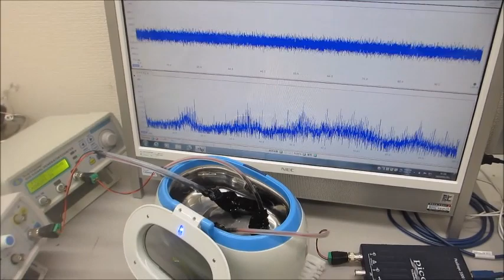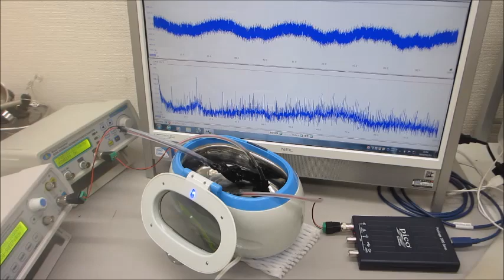Custom-made ultrasound probes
Ultrasonic Probes: Outline Specifications
　Measuring range: 0.01Hz to 100MHz　0.01Hz to 100MHz
　Material: Stainless steel, LCP resin, silicon, Teflon, glass, etc.
　Oscillator: e.g. function generator

‹By understanding the acoustic characteristics of metal, resin, glass, etc., we can control oscillation to achieve the desired propagation state in terms of sound pressure level, frequency, and dynamic characteristics.

This is a new basic technology for precision cleaning, processing, agitation, inspection, etc. based on the measurement, analysis, and evaluation technology of ultrasonic propagation state.